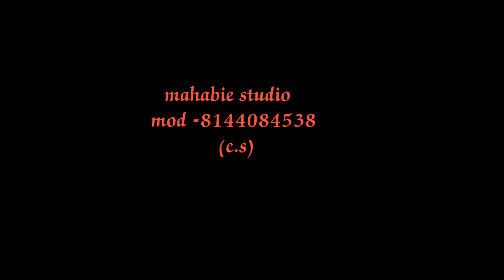February 26, 2022